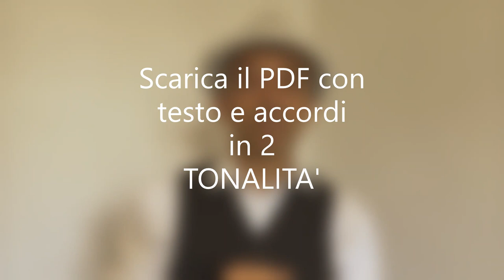'O sole mio - BEL CANTO ALL' UKULELE (PDF + tutorial)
'O sole mio per UKULELE in 2 tonalità (con PDF).
"BEL CANTO ALL' UKULELE"
Un classico Napoletano conosciuto in tutto il modo.
Autori: Capurro - Di Capua.
Arrangiamento di Andrea Colombari.

CONTENUTI CLICCABILI del video.
01:47  |  Strumming
02:30  |  Tonalità in DO
08:21  |  Tonalità in SOL
13:55  |  Esecuzione
Qui sotto PDF con testo/accordi GRATUITO
Qui trovi il METODO per UKULELE FINGERSTYLE nelle versioni...
CARTACEO ed eBook
Se vuoi sostenere il canale, i contenuti ed il materiale gratuito che UKULELE COACH mette a disposizione...
Esiste la possibilità di fare una donazione libera.
STRUMENTO USATO NEL VIDEO:
UKULELE AKLOT "TENORE" 26 pollici
QUI nella versione CONCERTO 23 pollici
QUI nella versione SOPRANO 21 pollici
QUI nella versione UKULELE per MANCINI (solo concerto)
QUI CAPOTASTO MOBILE per trasportare facilemente la tonalità di una canzone
Qui trovi il mio libro METODO per UKULELE BLUES
 Versione eBook

"Ukulele Coach Academy"
Il gruppo di chi segue le lezioni di questo canale.
SITO WEB per info e LEZIONI di UKULELE in VIDEOCHIAMATA ZOOM e SKYPE.